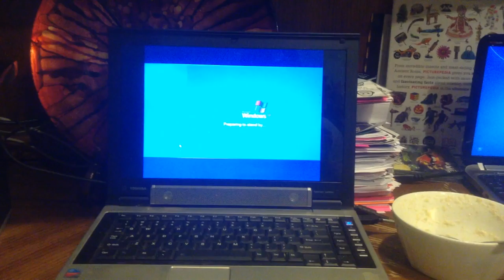jax car wash